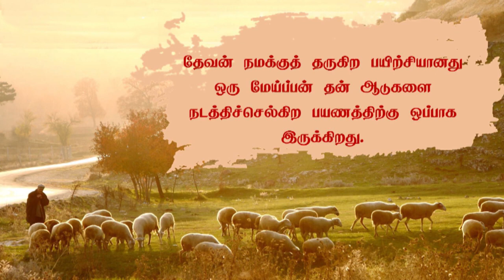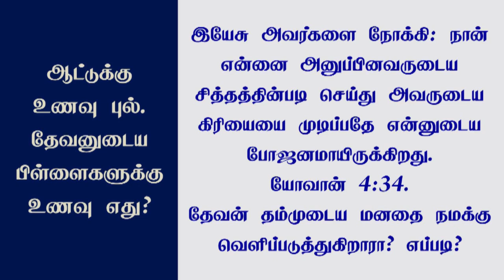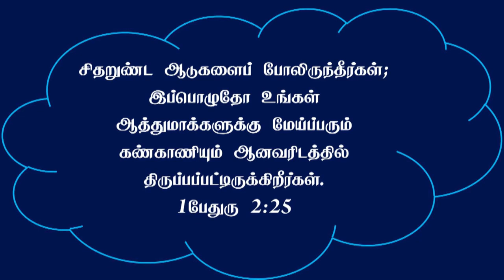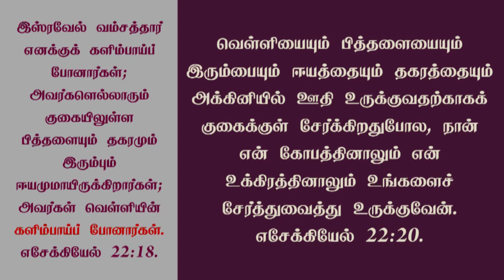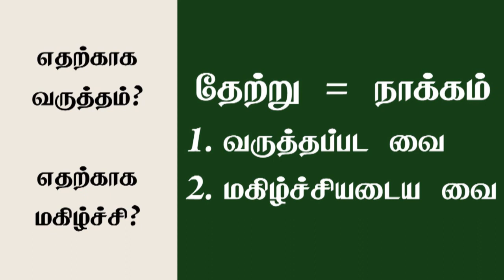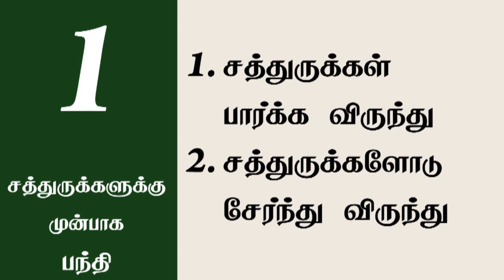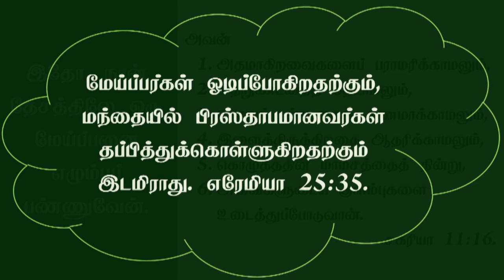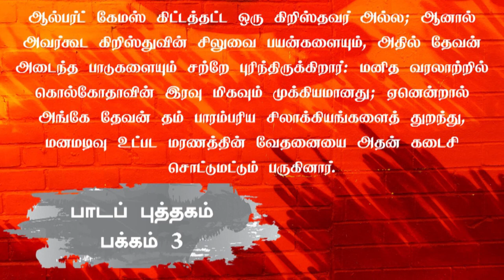Ln 01 || The Shepherd’s Crucible || 2022 Qtr 03 || Pr Marshal Isaac || Tamil Sabbath School